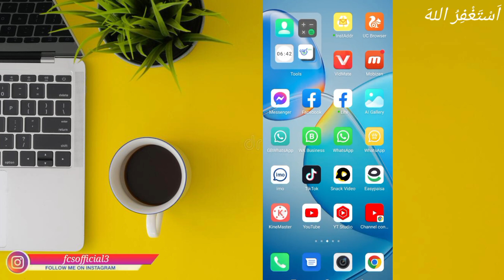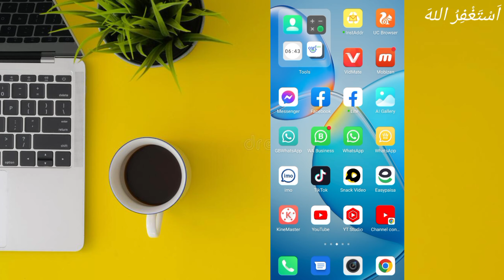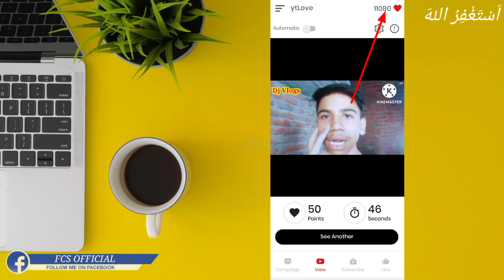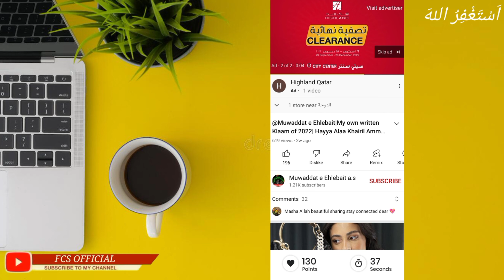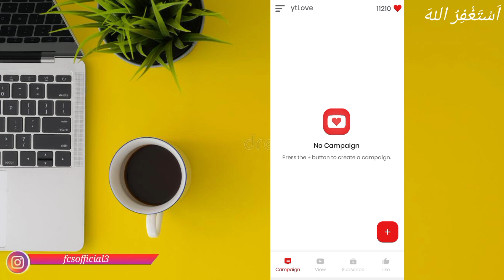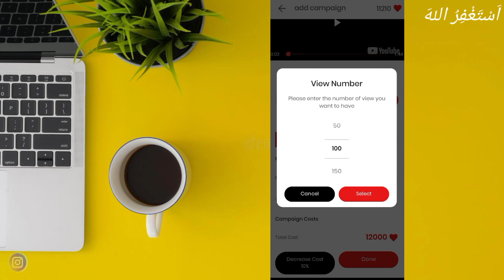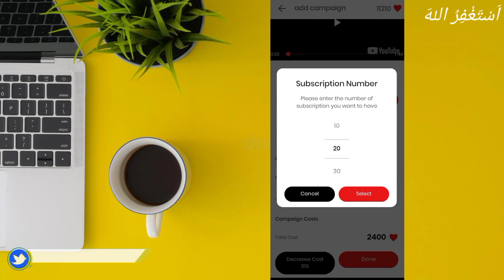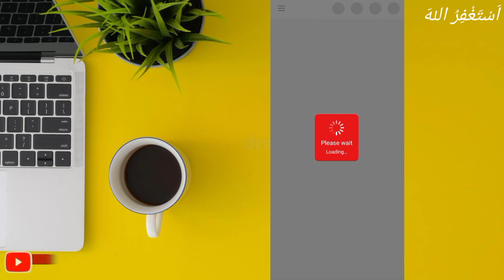How To Get 0 To 1000 Subscriber || YouTube Growth Strategies